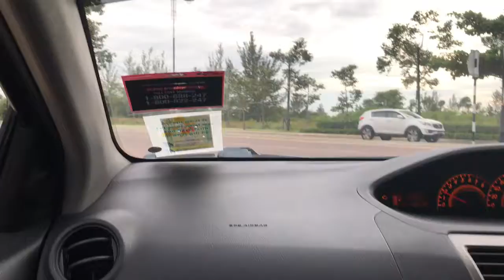lily's9- tanjong lobang miri | our favourite place|weekend be like